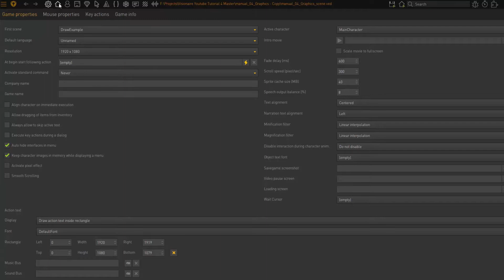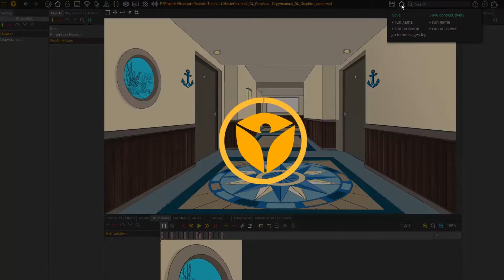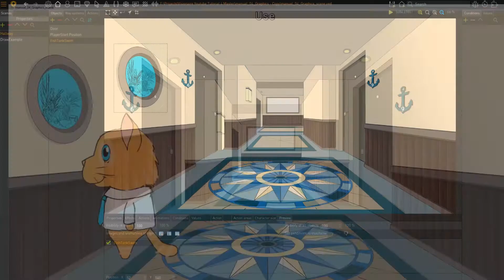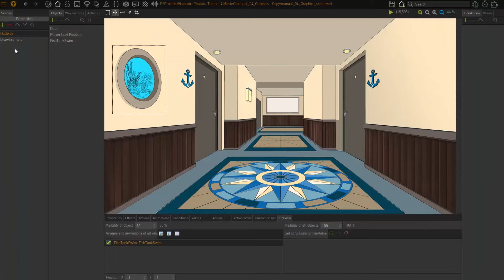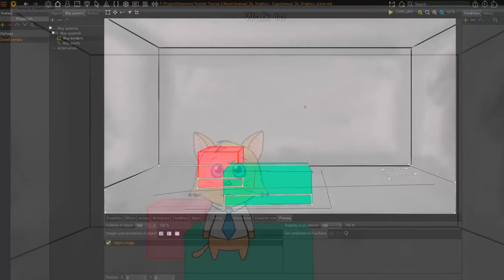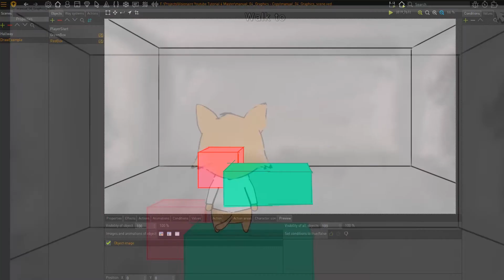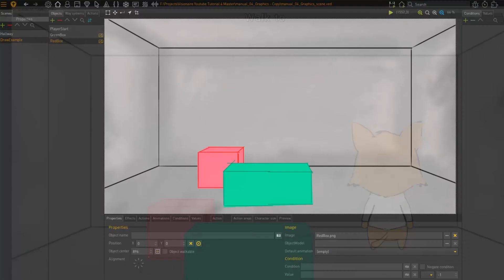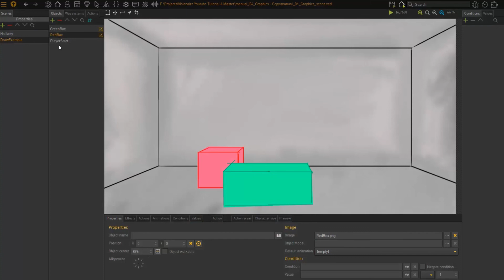Visionaire Studio Basics - Video 4-1 - Graphical Elements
In this video we'll be looking at dealing with graphical elements.